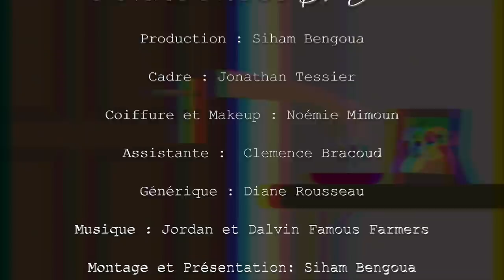Kenza Farah : "J'ai honte de chanter devant mon père..."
Siham a eu le plaisir de recevoir la talentueuse Kenza Farah dans le cadre de l'émission Confidences By Siham.

Au cours de cet entretien, la jeune marseillaise a fait part de son parcours personnel et artistique.

Découvrez sans plus attendre, les confidences de Kenza Farah !

Le nouvel album de Kenza Farah "Au Clair de ma Plume" est enfin disponible en physique, en téléchargement légal et sur toutes les plateformes de Streaming !!!

Production : Siham Bengoua
Cadre : Jonathan Tessier
Coiffeuse Maquilleuse : Noemie Mimoun
Assistante : Clemence Bracoud
Générique : Diane Rousseau
Montage et Présentation : Siham Bengoua
Lieu : Famous Farmers Studio